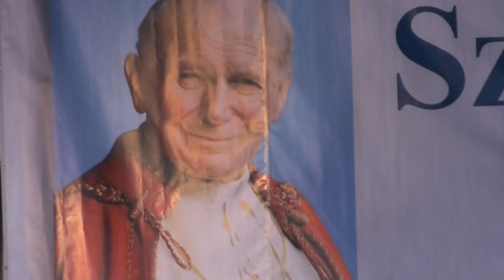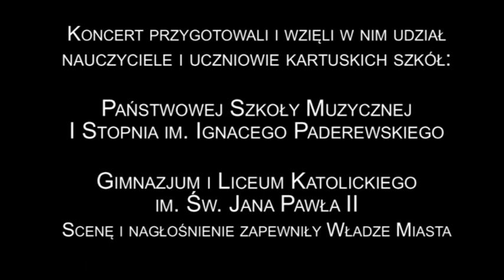20140518 Koncert z okazji 94 urodzin JPII Reportaż WinMedWJdp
Fantastyczny koncert z okazji 94 urodzin Św. Jana Pawła II